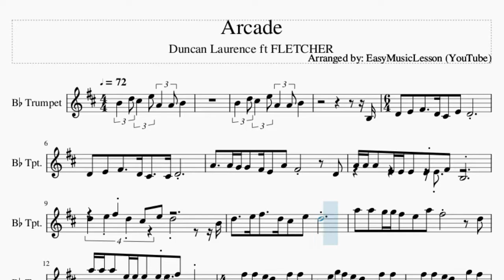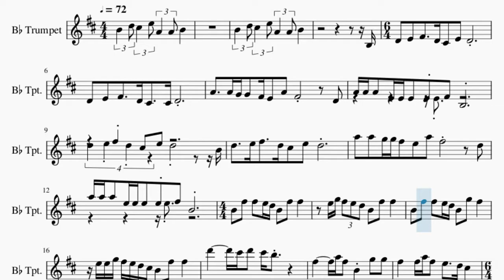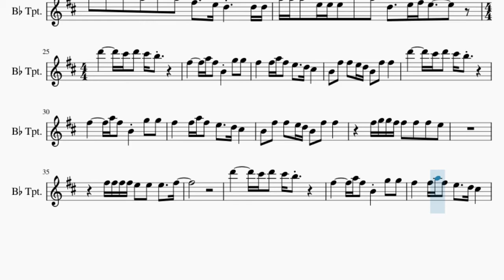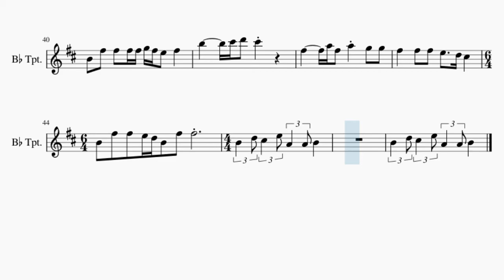Trumpet Sheet Music: How to play Arcade by Duncan Laurence ft FLETCHER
Here is a sheet music/tab video on the song Arcade by Duncan Laurence ft FLETCHER on the trumpet. A trumpet sheet music arrangement which is transposed to notes that are easily played by trumpet, for the song Arcade by Duncan Laurence ft FLETCHER.

EasyMusicLesson teaches you to play the your favorite instrument, through well-arranged sheet music so that you too can learn how to play Arcade by Duncan Laurence ft FLETCHER on the trumpet as fast as you can. A trumpet sheet music with backing tracks to help your play the song better.

Chords of Trumpet arrangement:
F Maj   G Maj   E Min   F Maj   F Maj   G Maj   E Min   F Maj
F Maj   G Maj   A Min   G Maj   F Maj   G Maj   D Min   A Min
G Maj   C Maj   F Maj   A Min   G Maj   F Maj   F Maj   G Maj
E Min   F Maj   F Maj   G Maj   E Min   F Maj   F Maj   G Maj
E Min   F Maj   F Maj   G Maj   E Min   F Maj   A Min   G Maj
C Maj   F Maj   A Min   G Maj   F Maj   F Maj 7   G Maj   C Maj
F Maj   A Min   G Maj   F Maj   D Min   C Maj   G Maj   C Maj
C Maj   F Maj   A Min   A Min   A Min   D Min   E Min   F Maj
G Maj   A Min   G Maj   F Maj   F Maj   G Maj   E Min   F Maj
F Maj   G Maj   E Min

Melody notes of Trumpet:
B4 D5 C#5 E5 A4 A4 B4
B3
D4 E4 F#4   D4 C#4 E4 D4
A4   A4 G4 G4 F#4 E4 A4 F#4
D4 A4 A4 A4 E4 E4 E4
E4 E4 F#4 B3
D5   E5 F#5 D5 C#5 E5 D5
B4 D5   E5 F#5   D5
C#5 E5 D5
A5 A5 G5 G5 F#5 E5 A5 F#5
D5 A5 A5 A5 E5 E5 E5
E5 E5 F#5 B4
B4 F#5 F#5 E5 D5 B4 F#5 F#5
E5 G5 F#5 E5 D5 B4 F#5 F#5
B4 F#5 F#5 E5 D5 B4 G5 F#5
E5 E5 G5 F#5 E5 D5 C#5 B4 F#5 F#5
D6     C#6 D6 C#6 B5
F#5     A5 F#5 B4 G5 G5
F#5   F#5 A5 F#5 E5   D5 C#5
D5 E5 F#5 D5 C#5
C#5 E5 D5 B4
D5 E5 F#5 D5 C#5 C#5 D5
E5 F#5   D5 D6 C#6 B5 A5
B5 A5 F#5   E5 D5     D5 D5
A5 A5 A5 E5 E5 E5 B5 A5 D5   E5
F#5 E5     D6     C#6 D6
C#6 B5     F#5     A5 F#5
B4 G5 G5 F#5   F#5 A5 F#5
E5   D5 C#5   B4 F#5 F#5 E5 D5
B4 F#5 F#5   D6     C#6 D6
B4 F#5 F#5     F#5 G5 G5 F#5
E5   D5 C#5   B4 F#5 F#5 F#5 F#5
G5 F#5 E5 F#5   B5     C#6 D6
C#6     F#5     A5 F#5
A5 G5 G5 F#5   F#5 F#5